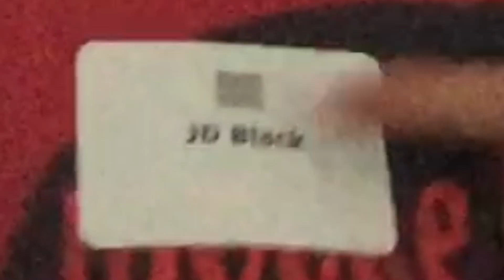This Is How I Celebrated Promotion!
Well, the title says it all. Shout out to Ben and Josh!